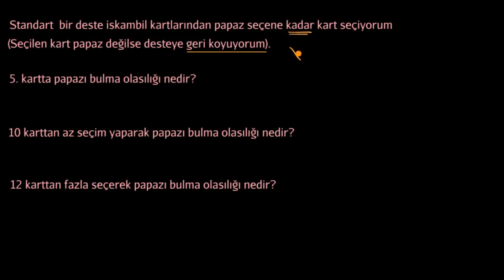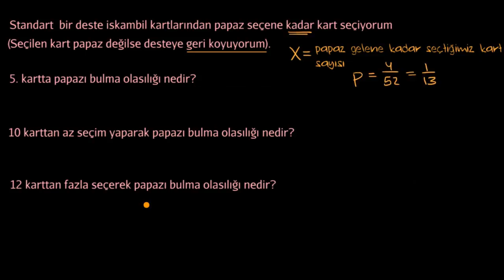TI-84 Geometpdf ve Geometcdf Fonksiyonları (Matematik) (İstatistik ve Olasılık)